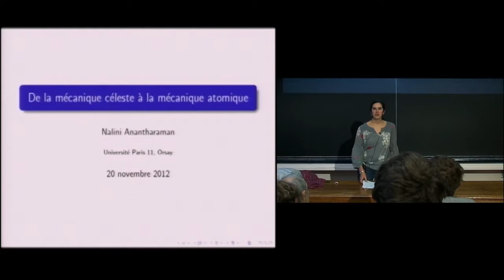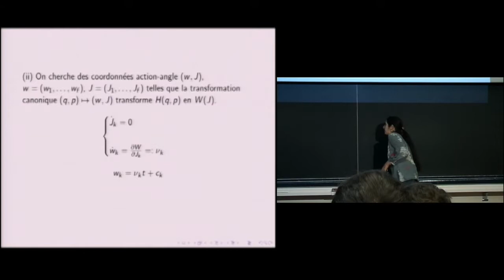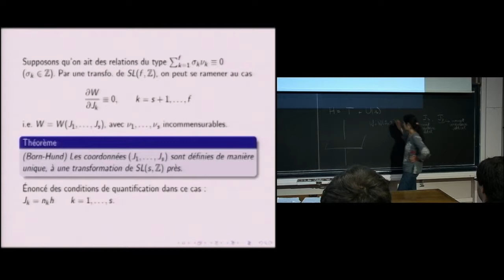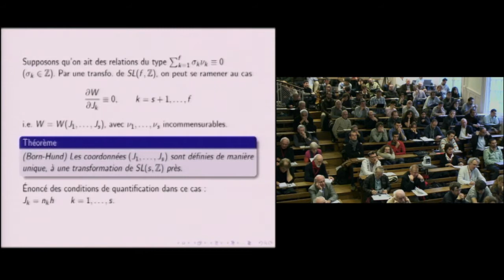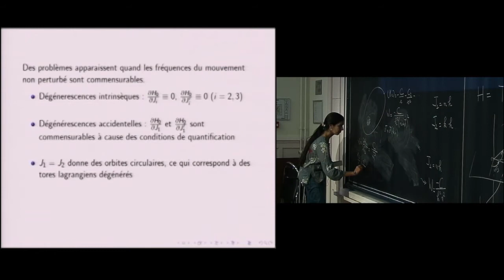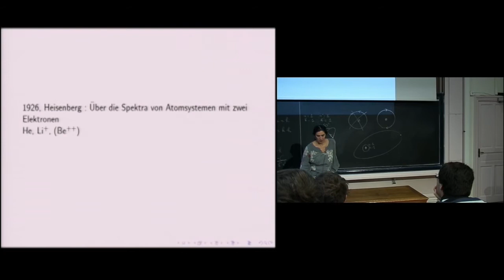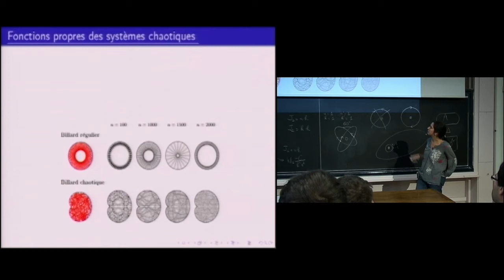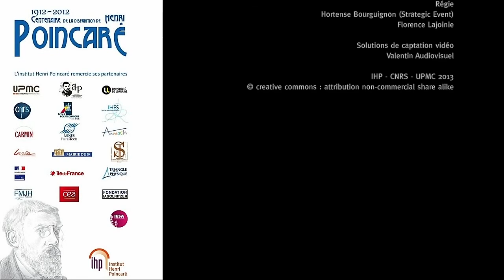From the three-body problem to quantum mechanics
Par Nalini Anantharaman
Résumé : Poincaré annonçait, dans l'introduction des Méthodes nouvelles de la mécanique céleste, fournit « un terrain solide sur lequel on pourra s'appuyer avec confiance ». C'est avec cette confiance que les physiciens du début du 20ème siècle se sont attaqués à l'étude de l'atome d'hélium, et qu'ils ont inventé une nouvelle mécanique pour sortir de l'impasse à laquelle conduit la mécanique classique.L'exposé s'appuie essentiellement sur le livre de Max Born « Vorlesungen über Atommechanik » (1925), ainsi baptisé par analogie avec la mécanique céleste. Si le temps le permet, l'exposerai ensuite les développements qui ont conduit à la naissance de la théorie du « chaos quantique ».
Note(s) Biographique(s)
Nalini Anantharaman, Professeur à l'Université Paris-Sud Orsay, est diplômée de l'Université Paris 6 où elle a soutenue sa thèse en 2000.
De 2001 à 2006, elle est maître de conférences au sein de l'Unité de Mathématiques Pures et Appliquées à l'ENS de Lyon. Elle a été vice présidente de la Société Mathématique de France de 2010 à 2012. Elle est membre du comité de rédaction des Annales Scientifiques de l'Ecole Normale Supérieur depuis septembre 2010.
Elle a reçu le prix Gabrielle Sand et Marie Guido Triossi de l'Académie des Sciences (2007), le prix Salem 2010 pour ses travaux mathématiques sur l'équation de Schrödinger, le prix Jacques Herbrand de l'académie des sciences (2011). Cette année elle a reçu le prix Henri Poincaré.
Ses travaux se situent à l'interface entre la théorie des systèmes dynamiques classiques et l'analyse des équations aux dérivées partielles, notamment pour l'étude de l'équation de Schrodinger linéaire et du problème de l'unique ergodicité quantique.
Réalisation : Quentin Lazzarotto
Date : 20/11/2012
Lieu : Institut Henri Poincaré